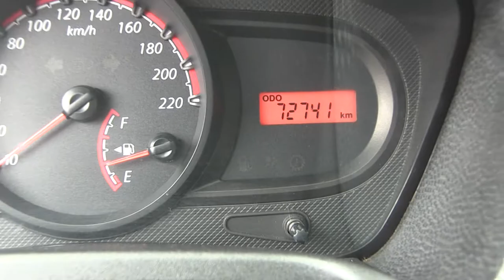C138500 / Ford / Ikon / 2015